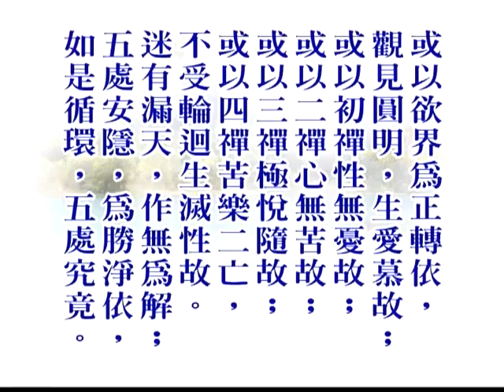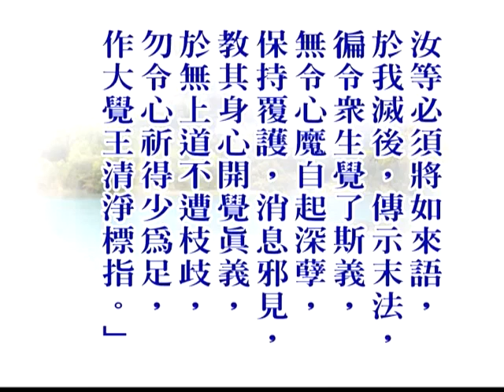大佛頂首楞嚴經第一套-義貫目次解說(07-12)(繁) 9-2